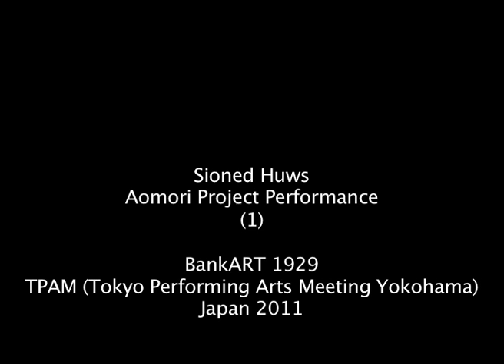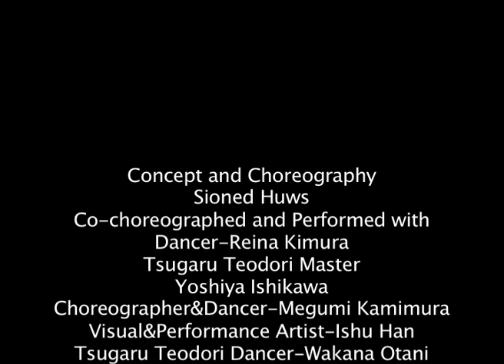Aomori Project Performance BankART 1929 February 2011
How does an environment, place,people inspire an artist's work? This winter choreographer Sioned Huws continued a series of Residencies at Aomori Contemporary Art Centre, collaborating with dancer-Reina Kimura, Tsugaru teodori dancer & choreographer-Yoshiya Ishikawa, choreographer & dancer-Megumi Kamimura, visual & performance artist - Ishu Han, Tsugaru-shamisen-Hasegawa Sangen-kai, Yuji Hasegawa, Yushin and Yuso, Tsugaru-minyo singer-Kiyoko Goto, young adults of ARTizan space laboratory, local dance artists and community.